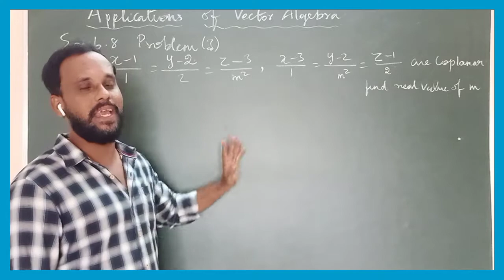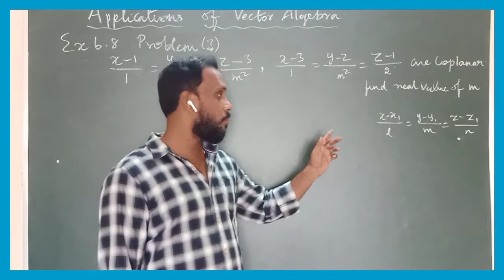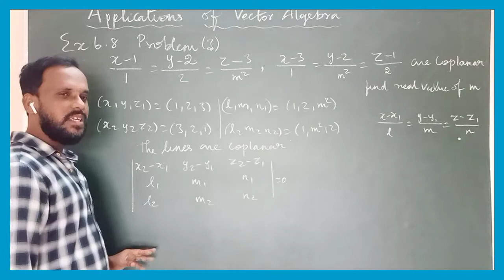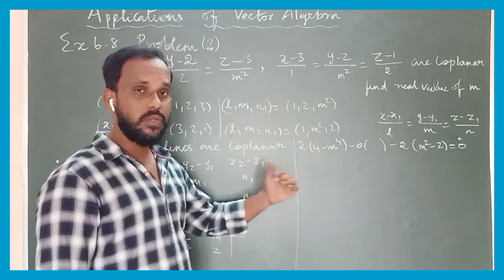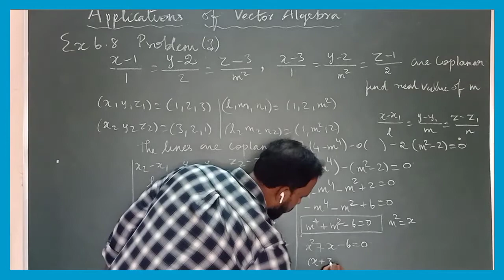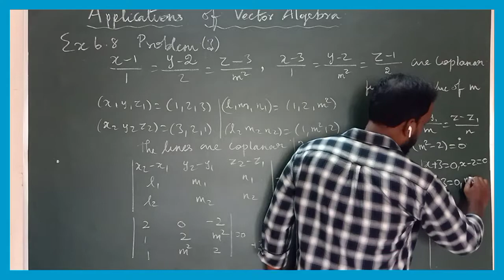Applications of Vector Algebra|TN new Syllabus|Class 12 Mathematics|Ex 6.8 Prob 3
Coplanarity of Lines

Applications of vector Algebra|TN new Syllabus|Class 12 Mathematics|Ex 6.8 Prob 1| Tamil

Applications of Vector Algebra|TN new Syllabus|Class 12 Mathematics|Ex 6.8 Prob 2

WhatsApp Group 12th Mathematics